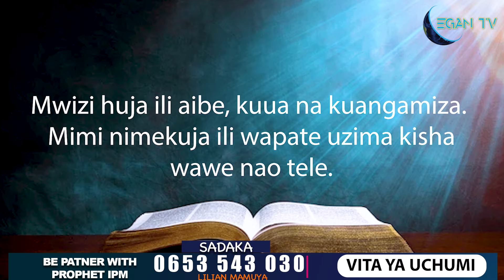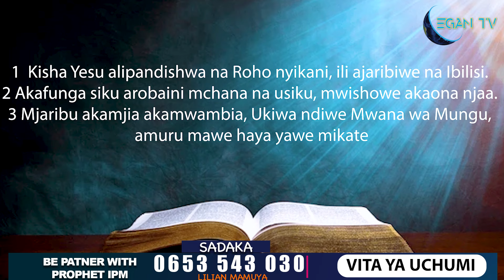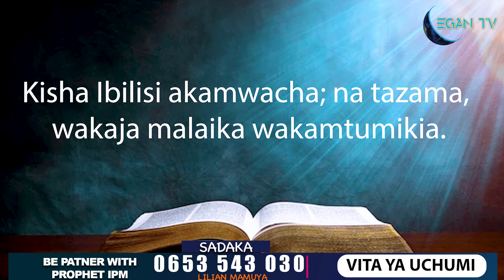KUSHINDA VITA YA UCHUMI.